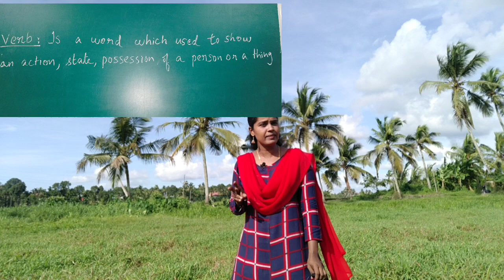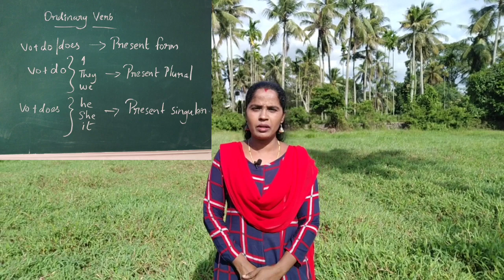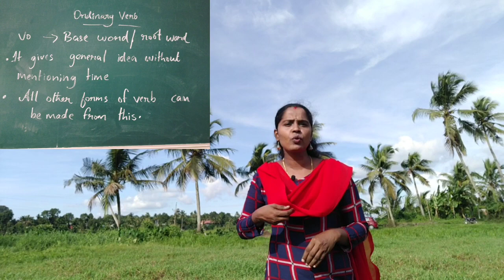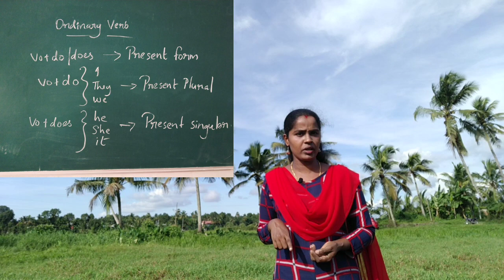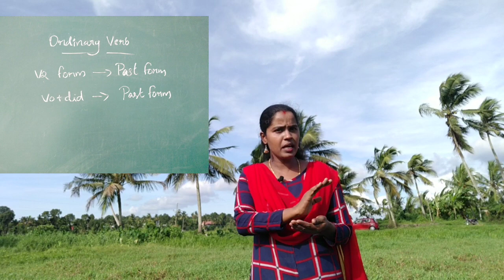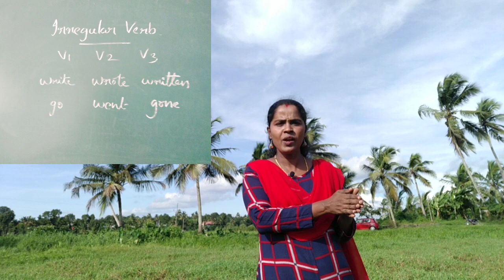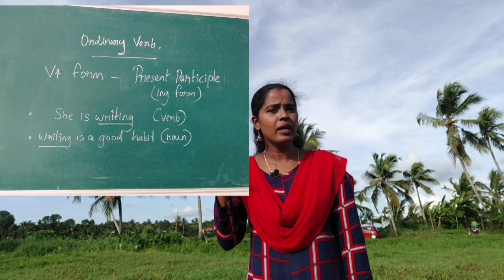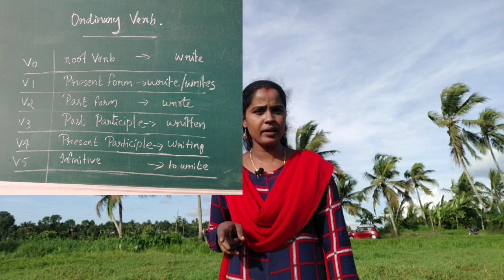Fine-tune Your English Chapter 8 -Understanding the Verb. Part 1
Fine -tune Your English- Chapter 8.The most important topic in grammar section is verb, verb's explanation with its types and examples are explained in this video.
Understanding Verb- part 1#
# Fine -tune Your English- Chapter -Eight#